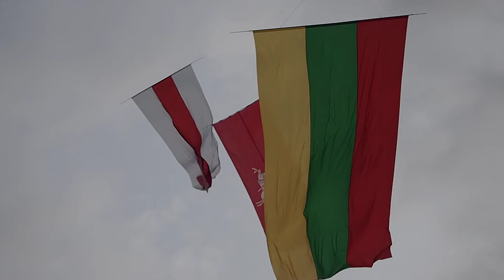Palaikom Baltarusiją su aitvarais. 10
2020 rugpjūčio 18 d.